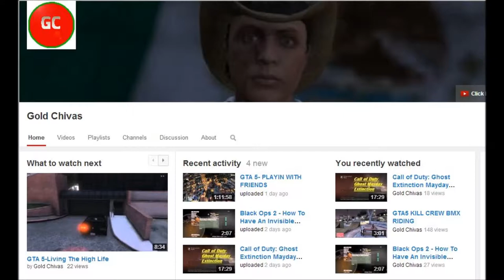15k Pack openings